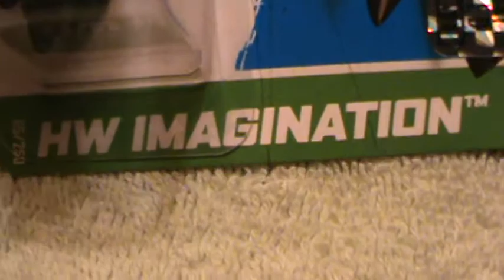BATMAN LIVE BATMOBILE HW IMAGINATION SERIES HOT WHEELS